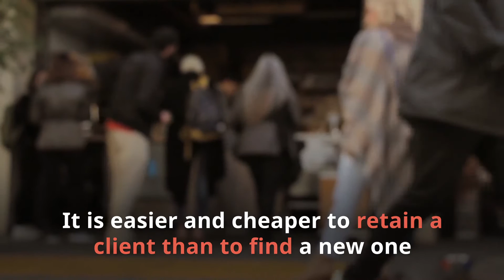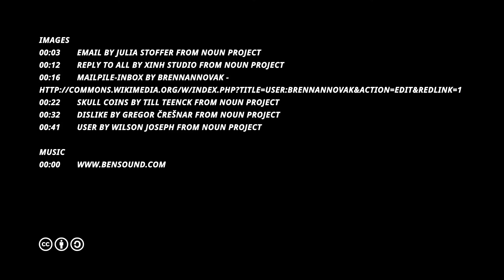5 Sad Mistakes Freelance Translators Make on Startup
Hello, this is Simon from Russian Translator Pro – fast, affordable and quality English-Russian translations.

Sign up for SFT blog updates and learn how to make your translation business successful

Working as a translator for over 9 years, I have made many mistakes including business and communication mistakes and lapses.

But I always wanted to become a better specialist and, which is important, I learned from my mistakes. However, I regularly see how newbie freelance translators make the same mistakes over and over again.

Therefore, in this video, I would like to share the results of my observations and personal experience, as well as to warn young freelancers against 5 common and sad mistakes. You will also find some pieces of advice on how to avoid these mistakes and perform better as a freelance translator.